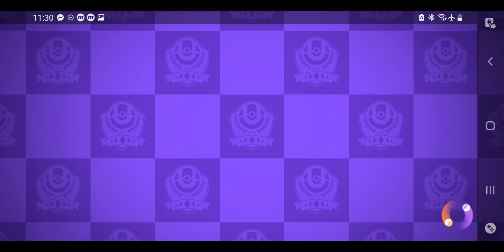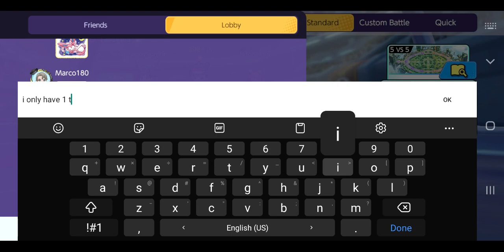cinds with mm and htm